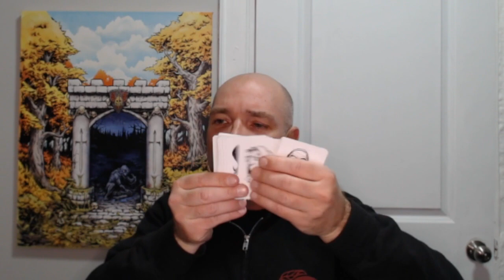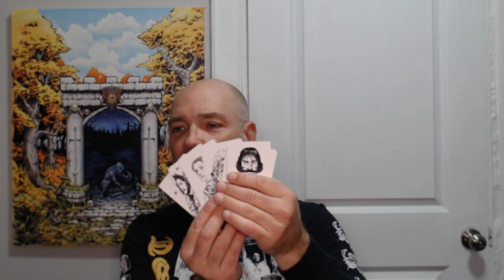Breaker Bulletin for 04.16.2024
Listen ad-free with YouTube Premium
Song
Decay
Artist